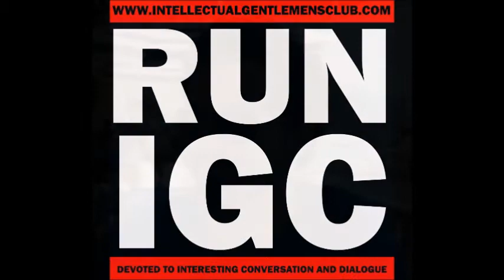IGC 31 Stuart Cooper, Paul Moran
Jason Abbott talks with Stuart Cooper and Paul Moran. You may have seen Stuart's hand crafted documentary films featuring BJJ phenoms and black belts on the mat. If you have ever enjoyed, or have been motivated by them, please consider donating to his fundraising campaign to help him continue his work abroad. Paul is host of the Open Mat Radio podcast, and co-host with Nic Gregoriades on The Journey Podcast. We talk about the Jiu-Jitsu lifestyle, the tight knit BJJ community, and the value of hard work. We also discuss the similarities between chess and BJJ, humble beginnings, and the long road of recovery from injuries. Come join in the discussion and support the IGC by using our Amazon, Audible, Onnit and PayPal You should follow us on Twitter @igccast and on Facebook to receive updates and random interesting information. Please share this Podcast... Get the word out!
Fuse Martial Arts Twitter, Facebook